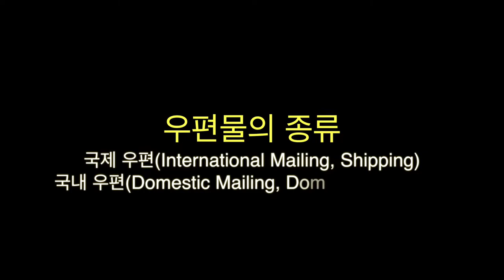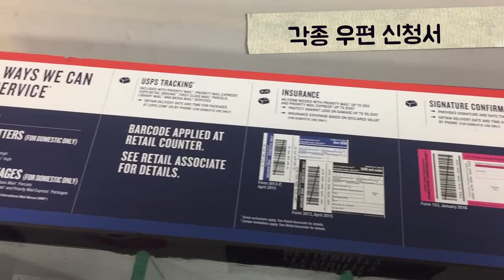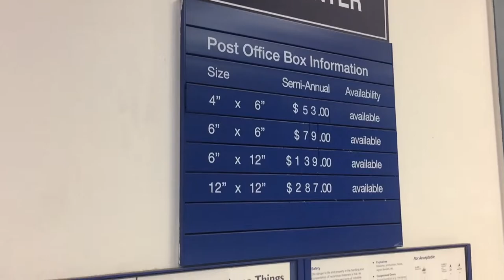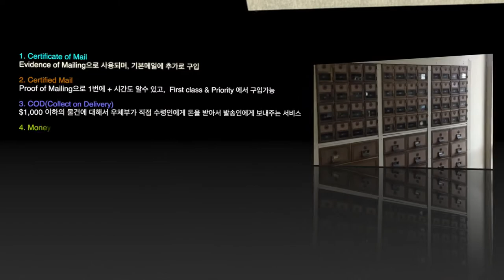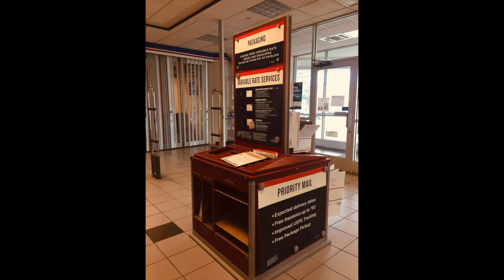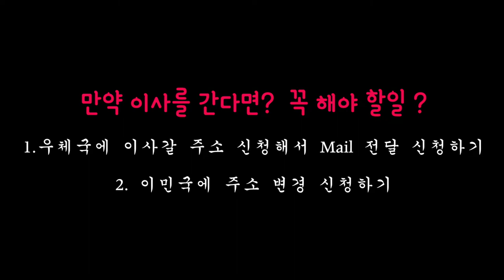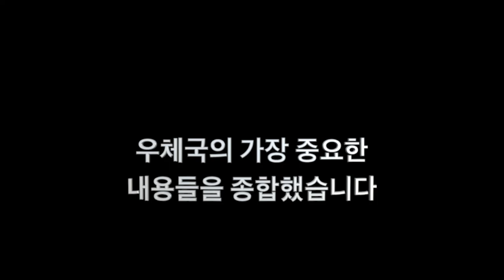미국 우체국-USPS 시스템의 모든정보-New York 키다리 쌤과 꼭 알아야 할 정보@nykidarissam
미국에서 살다보면, 한달에 적어도 1-2번은 미국우체국을 이용하게 됩니다.
하지만 처음 이민을 오시는 분들은 다소 생소하고, 접하지 못했던
 서류를 선택하는데 어려움이 있습니다.
이번 영상에서는 미국우체국에서 가장 많이 사용하시는
서비스들에 관해 설명드리면서,
영상과 함께 정보 공유의 시간을 갖는 시간입니다.

Road Driving